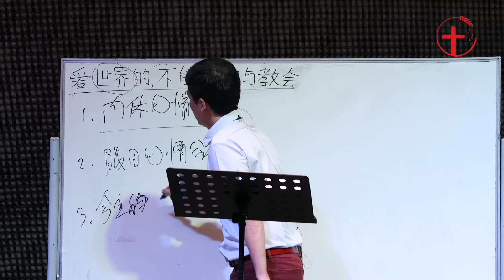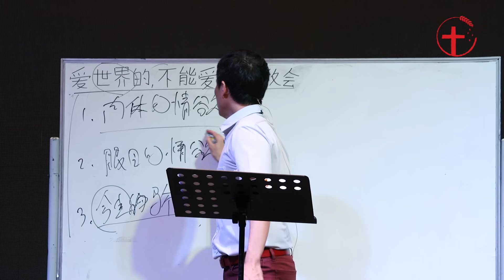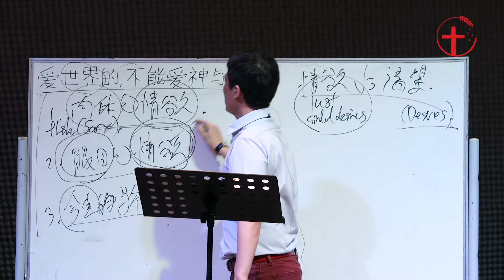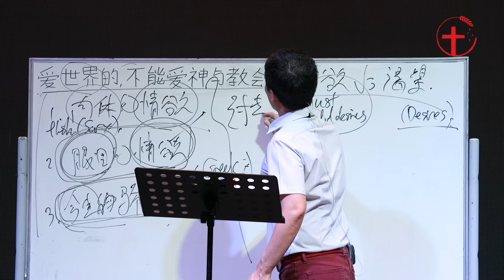20240610【新加坡】基督生命堂营会 信息二｜爱世界的，不能爱神与教会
【新加坡】基督生命堂营会 . 2 0 2 4
2024年6月10日
营会主题 ：爱神的，也当爱教会
信息二｜爱世界的，不能爱神与教会
(Those who love the world cannot love God and the church)